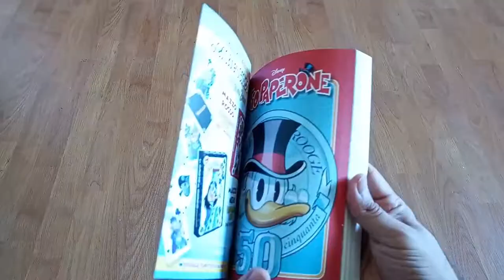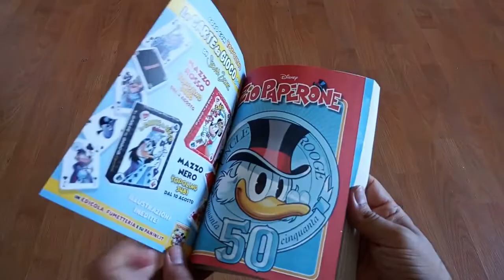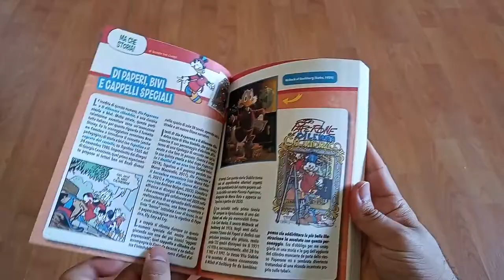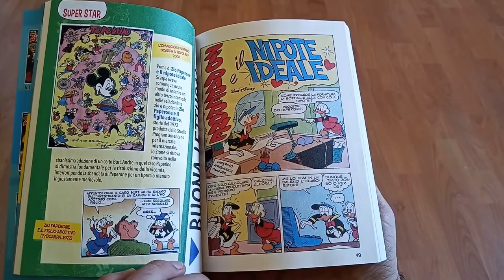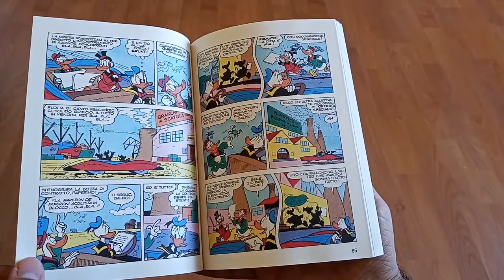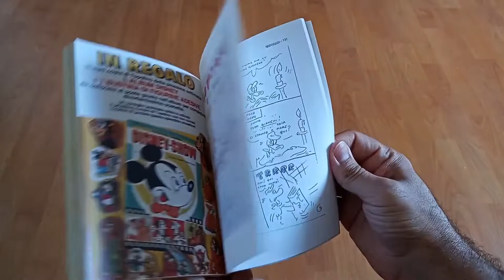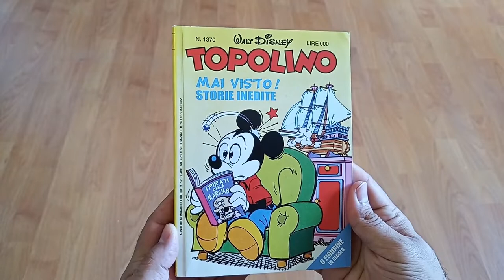ZioPaperone #50: lI nipote ideale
Sul 50.mo numero dello Zio Paperone di PaniniComics la storia superstar è Il nipote ideale di RomanoScarpa, una divertente avventura che nasconde una sottile (ma neanche tanto) critica al mondo dell'alta finanza.
In appendice, poi, una curiosità legata ai Diari segreti di Zio Paperone di RodolfoCimino.